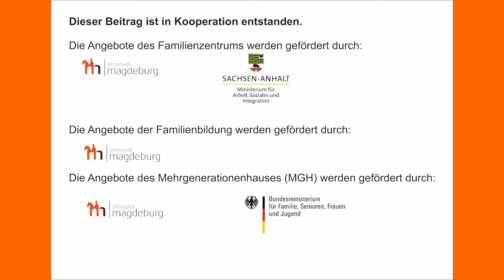FamiTV - Familientreff Mini: Stressfrei Einkaufen (Folge 14)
In der 14. Folge des Mini-Talks haben wir wieder interessante Themen für euch. Neben den aktuellen Coronabeschlüssen, geht es erneut um Homeschooling und die Frage, wie viel die Kinder davon mitgenommen haben. Außerdem erfahrt ihr, was das Familienhaus für die Internationalen Wochen gegen Rassismus vorbereitet hat und erhaltet Einblicke in die Body Positivity Bewegung. Natürlich hat auch unsere Mini-Expertin Lisanne Hederich wieder Tipps und Tricks für euch dabei. Dieses Mal geht es darum, wir ihr das Einkaufen stressfrei gestalten könnt. Zudem zeigt sie euch in der Kreativecke, wie ihr ganz einfach aus Reis, Lebensmittelfarbe und etwas Essig eine tolle Beschäftigungsidee für eure Kinder zaubern könnt.